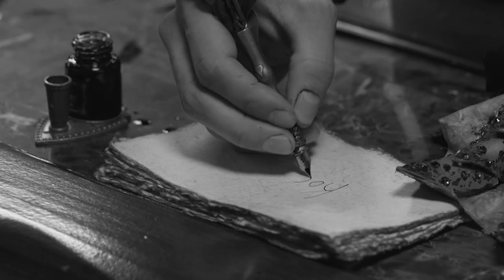Abhora is baaaaack! "The Boulet Brothers' Dragula: Titans" Episode 4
"The Boulet Brothers' Dragula: Titans" Episode 4- Abhora is back! Watch full episodes of "The Boulet Brothers' Dragula: Titans" on Shudder (and AMC+) with new episodes airing every Tuesday.

About The Boulet Brothers: Drag, Filth, Horror & Glamour - welcome to the official YouTube page of The Boulet Brothers - horror icons, drag artists, television personalities, writers and producers for "Boulet Brothers Productions" - the event and tv production studio responsible for the "Boulet Brothers Dragula" competition reality series.